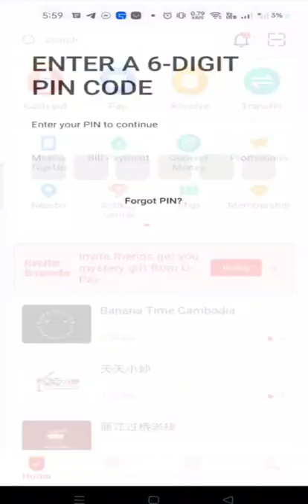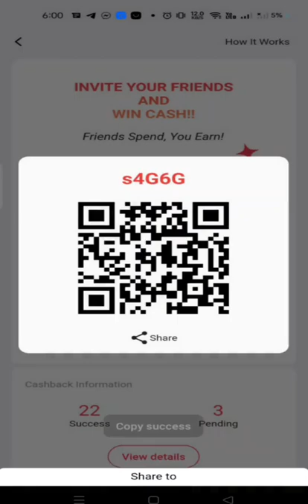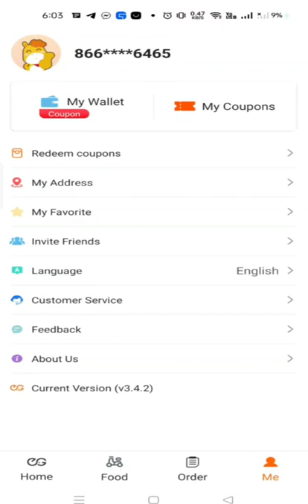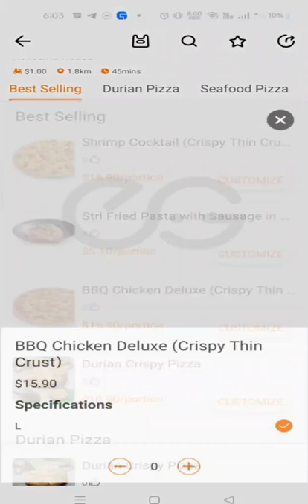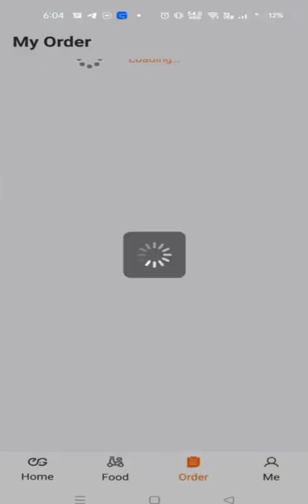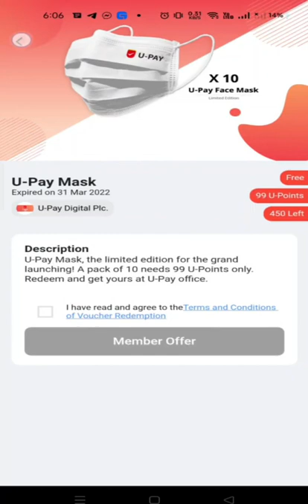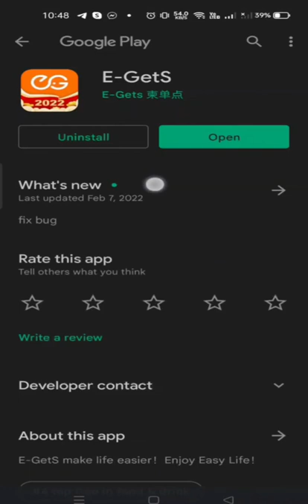ស្វែងយល់បន្ថែមពី U-Pay App និង ការប្រើប្រាស់លុយជាមួយ E-GetS App 2022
ពេលនេះយើងមានកម្មវិធីខ្មែររកលុយគ្រាន់ទុកបញ្ចូលកាតទូរស័ព្ទ Free - U-Pay Wallet Free Money Top Up 2022

📲 លេខកូដ​ណែនាំ U-PAY
☞ C9jC3